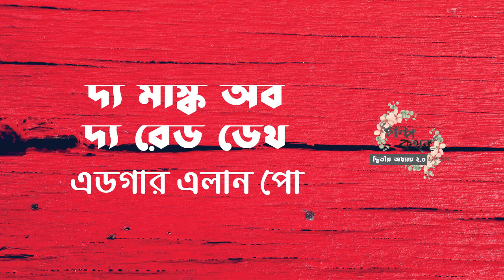দ্য মাস্ক অব দ্য রেড ডেথ | এডগার এলান পো | The Mask of the Red Death| Edgar Allan Poe | অডিও গল্প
বাংলা অডিও গল্পঃ দ্য মাস্ক অব দ্য রেড ডেথ
লেখকঃ এডগার এলান পো
মূলভাষাঃ ইংরেজি